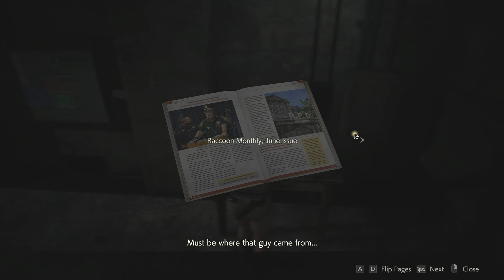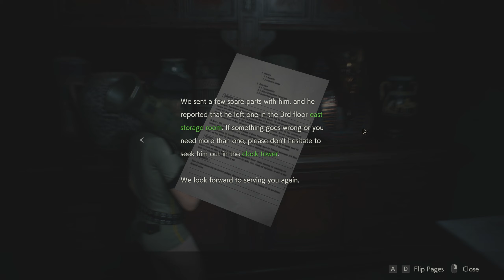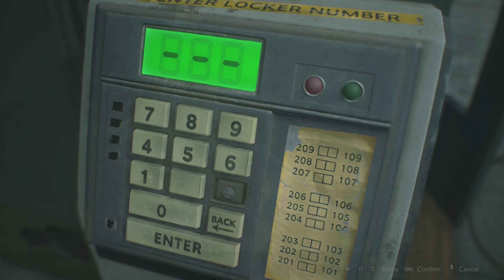[Part 33] Resident Evil 2 - Claire B【No Commentary】